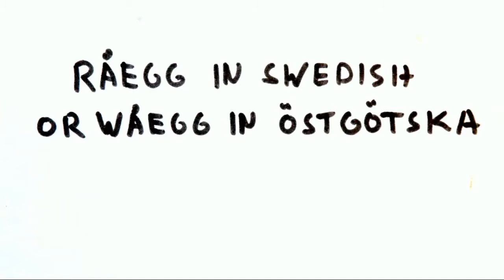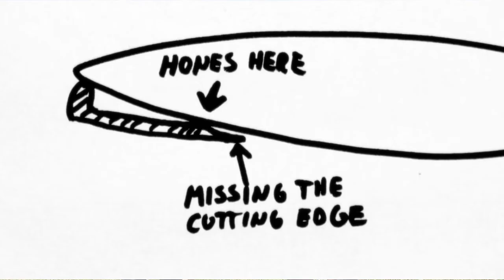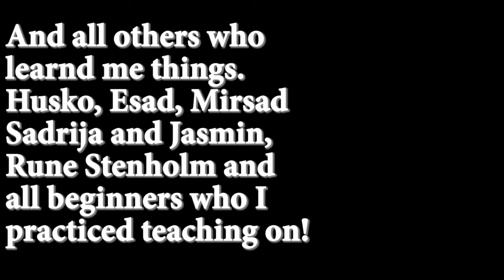How to hone a scythe! / Bryna lie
Here we really deep-dive into the skills of honing and keeping the sharpness of the scythe. Me, Jan Wester, have worked professionally with this tool for over 15 years, 3 months a year. We also sell scythes and have scythe courses. This is a long video, but definitely worth watching if you want to enhance your skills! Both beginners and those who regard themselves to be already skilled will find something. There's a lot of valuable advice throughout the video, this guide will give you an idea.
At 10:00 we discuss the importance of repairing damages on the edge before honing.
At 23:00 How to tell if the scythe-blade is sharp
At 30:34 we are showing a simple and safe way to hone a scythe for new beginners.
At 38:40 How to sharpen the scythe the "normal" way
At 56:00 How to hone scythe-blade like a professional
At 61:00 How often should you hone the scythe?

Här gör vi en riktig djupdykning i färdigheterna att bryna en lie och behålla skärpan i liebladet. Jag, Janne Wester, har haft lieslåtter som yrke tre månader om året under 15 års tid nu. I företaget säljer vi mycket liar och vi håller mycket liekurser.  Det här är en lång film men definitivt värd att se om du vill öka dina färdigheter att hålla lien vass. Både nybörjare och du som redan anser dig kunna allt kommer få bra tips. Det är många värdefulla råd som ges under hela filmen men här kommer några hålltider.

10:00 vi pratar om hur viktigt det är att reparera skador på eggen innan man bryner och hur man bäst upptäcker dem.
23:00 hur känner man om liebladet är vasst?
30:34 vi visar det allra enklaste och säkraste sättet för en nybörjare att bryna ett lieblad
38:40 Att bryna lie på normalt sätt.
56:00 Hur du bryner lien som ett proffs!
61:00  Hur ofta ska du bryna lien?

Vi kör den här filmen på engelska och hoppas ni förstår! Grejen är ju att så många fler miljoner förstår om vi använder engelska här på Youtube.